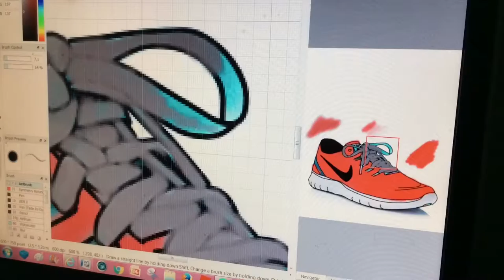Nike Trainer, Digital art, time lapse /// Un!corn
A digital art drawing time lapse of a Nike trainer I found on the internet :D